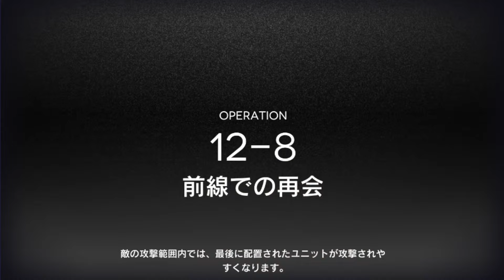#1701【アークナイツ】12章「驚靂蕭然」12-2～12-15【-明日方舟-】2024 02 19